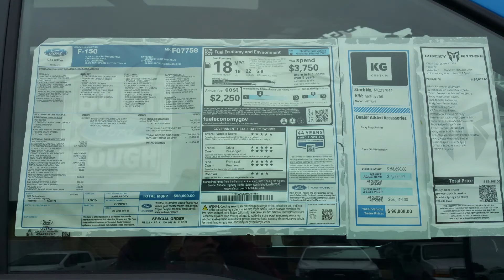2021 Ford F-150 Rocky Ridge 4x4 Supercrew 6" Lift 35" Nitto Tire Velocity Blue Brand New 21 F150 FX4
I found this brand new 21 Ford Rocky Ridge pickup truck at my local Ford Dealer. It didn't last very long. That bright blue paint sold it.